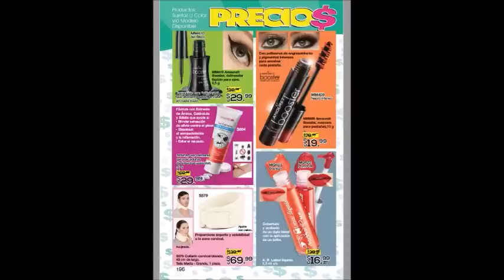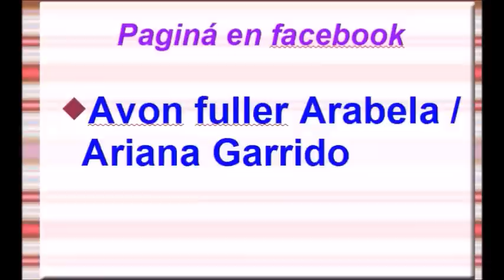CATÁLOGO ARABELA C15 MÉXICO 2019